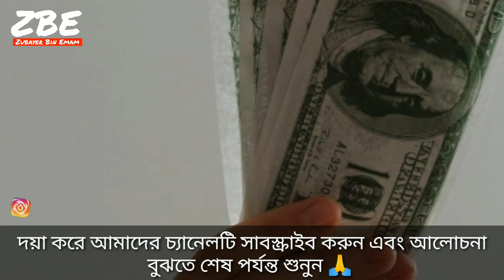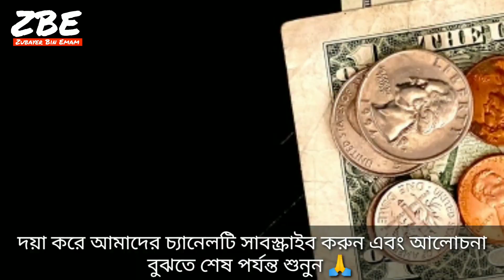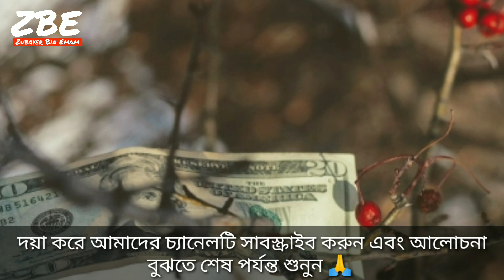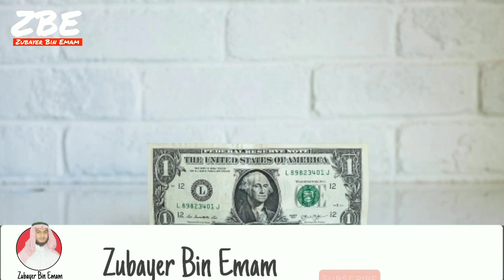স্বপ্নে টাকা পয়সা দেখলে কি হয় | shopne taka poisha dekhle ki hoy | ইসলামিক স্বপ্নের ব্যাখ্যা | ZBE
এবং আমাদের ফেসবুক পেজে ফলো করতে পারেন এবং আমাদের ফেসবুক আইডি তে ফলো করতে পারেন নিত্য নতুন আপডেট পেতে আমাদের সাথেই থাকুন আমাদের ফেসবুক আইডির লিংক

আমাদের ফেইসবুক পেজের লিংক